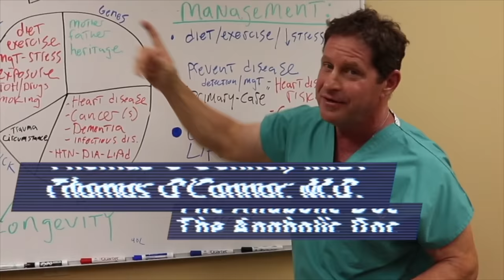Response to More Plates More Dates - Can SARMs Permanently Shut You Down?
More Plates More Dates recently made a video responding to The Bro Scientist’s experience after 3 cycles of SARMs, having shut down his T production and requiring TRT. In this video I’m responding to Derek, pointing out some of what I think he gets right as well as some questions I have. This is a complicated case, but it’s not unlike some of what I see in my practice, and it’s important to note that requiring TRT is often the end result of using these agents. At the end of the video I have a bigger picture question: what do you think about guys who are not doctors giving advice on using PEDs, claiming to have a plan for avoiding side effects, and interpreting labs?

TABLE OF CONTENTS:

00:00 - Newsletter announcement
02:15 - Intro
03:01 - 24 y.o. REQUIRES TRT AFTER 3 CYCLES OF SARMs?
04:18 - WHAT DEREK SAYS ABOUT THIS CASE
04:45 - Time to recover and half-life of SARMs
05:07 - Inadequate labs? Baseline low T? Does depression and alcohol play a role?
05:53 - Not having a plan, no post cycle therapy
06:28 - MY RESPONSE
07:06 - I don’t think Derek fully understands ASIH
07:20 - No long-term data suggesting any agent can prevent suppression of T
08:00 - PCT can be used medically, there is some data
08:21 - There is data showing SARMs suppress natural T, degree of suppression depends on these variables
09:28 - Mental health, substance abuse, having a plan
09:57 - Please comment your thoughts on this case & on guys who are not doctors giving advice, reviewing labs

Dr. O